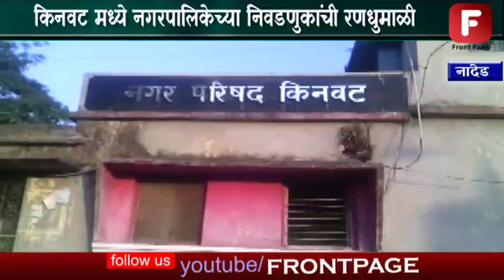किनवट नगरपालीकेच्या प्रचाराला वेग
किनवट नगरपालीकेच्या सार्वञीक निवडणूकीच्या मतदानाची तारीख जशी जवळ येत आहे तसा किनवट नगरपालीकेच्या प्रचाराला चांगलाच वेग आला असल्याच दिसून आलाय, यावेळी  किनवट नगरपालीकेतील कॉग्रेस उमेदवारांच्या प्रचारा  दरम्यान दुर्गा मैदानावर जाहिर सभेचे आयोजन यावेळी करण्यात आले होते .